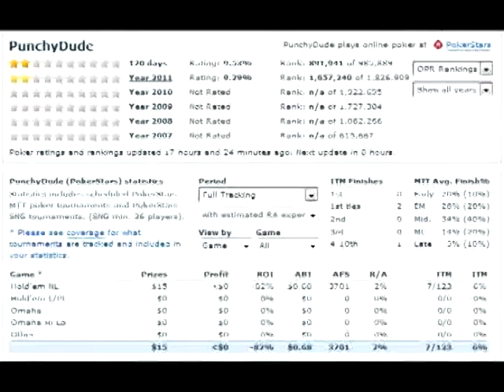Pokerstars MTT's easy to play ? YES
I stop uploading poker videos long time ago, main reason was that i din't have enough space on my HDD because of so many hands(unreal hands) what you must record, i just gave up.

I record this hand on 4500$ MTT 1.10$ buyin :D yeah ppl will say cba this 1.10$ who cares, go play higher stakes etc, but most ppl don't know anything about BRM.

but yeah this is how your tournaments end 25k final 5k final 10k final 18k final etc

i remember when i open my account @ stars i played so bad, had no idea what im doing but still somehow winning vs supernovas etc by sucking out :D and that on 95k 5.50$ rebuy were i should not play with my 15$ bankroll

but today playing quite solid tournament, playing ok hands, playing small pots with medium hands etc protecting my stack, but this is result normaly if you playing well(ok) and wasting 5hrs with shity 1.10$ tournament, KEEP YOUR STACK AWAY from ppl who are new on this fucking site.

25th place on this 4500 ppl donkfest and shity 18$